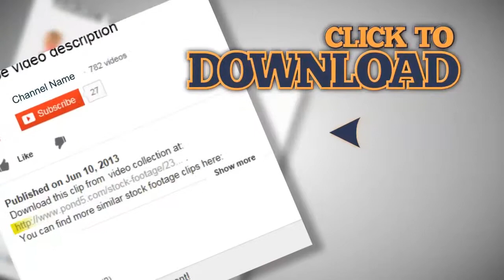alien. Stock Footage